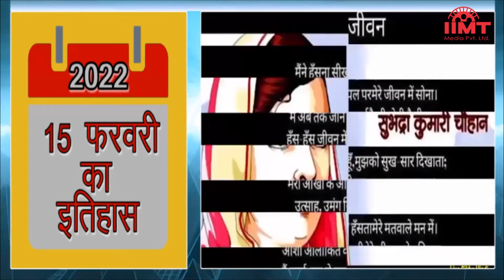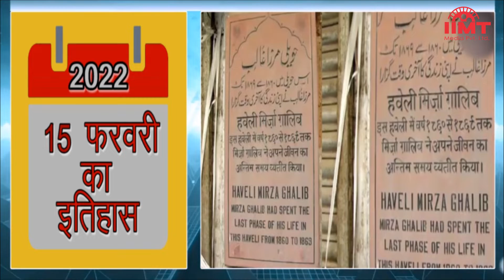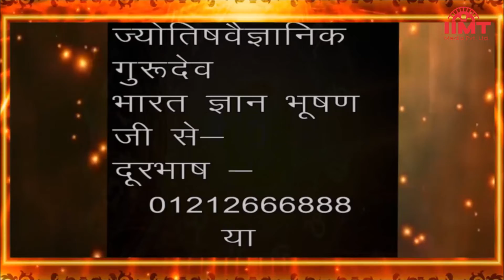HISTORY OF THE DAY @ आज का इतिहास || 15 February 22 || TODAY'S HOROSCOPE @ आज का राशिफल | IIMT MEDIA